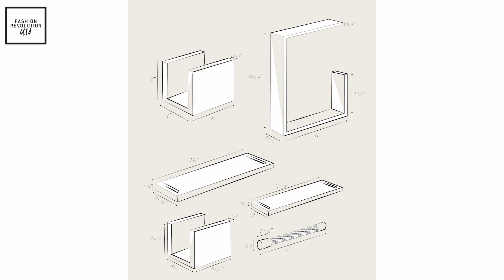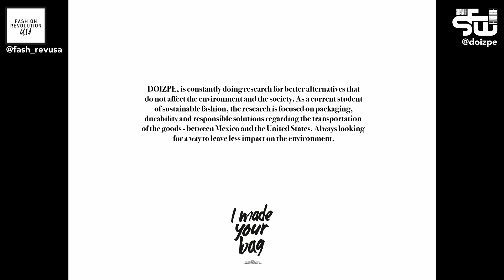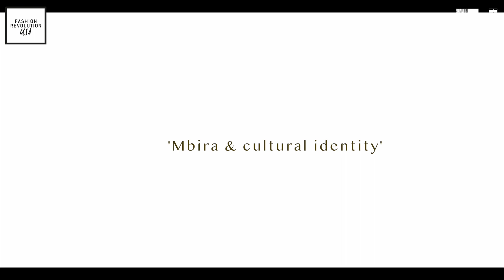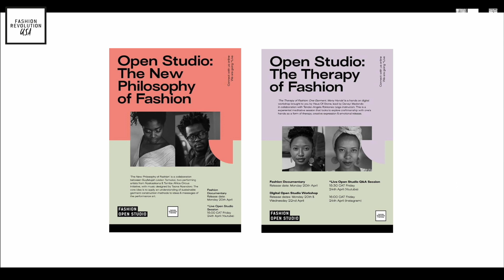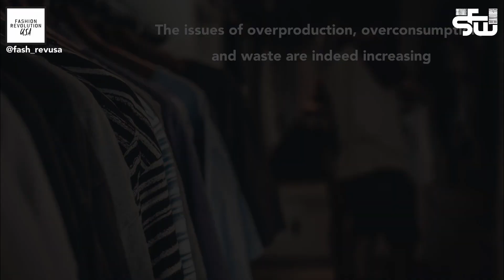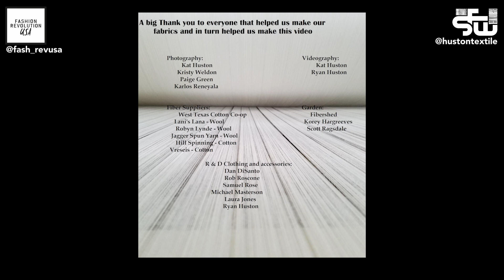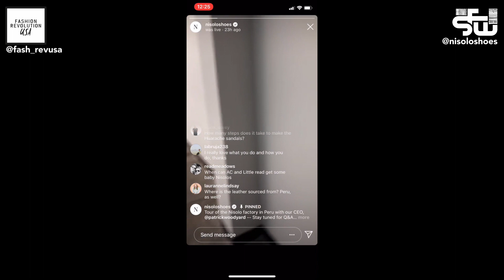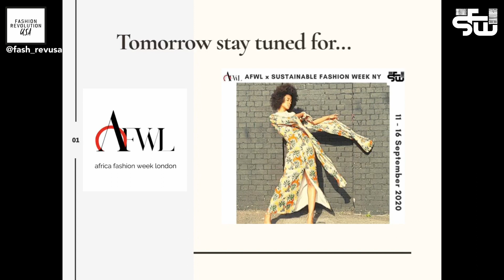Day 4 | FASH REV USA x SFW | Sustainable Fashion Week US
Day 4 of sustainablefashionweek is presented by Fashion Revolution USA (fashrevusa) featuring talented student and emerging sustainable designers. Also featured are behindtheseams tours by makers of sustainable fiber and cloth, taking the viewers into a journey of how a sustainable fashion future is being constructed one fiber at a time. Attendees will be able to interact with the designers and other attendees in the live chat window.

Intro Day 4 | SFW Founders
**Student designers**
Saumya Sharma
Issy Saxton – The Impossible Dream
Abby Hollis – Thread Threads
Izabela Clark
Dora Izquierdo
**Emerging designers**
Fly By Night
Fash Rev Zimbabwe Documentary
Caralarga
Winsome Goods
Msichana
INTERMISSION
**BehindtheSeams tours**
Longway Homestead (wool yarn spinning)
Huston Textile (cloth weaving)
Nisolo (shoe making)
Celsious (eco laundromat)
Wearable Collections (clothing recycling)
closing

Sustainable Fashion Week US premieres on YouTube at 6PM September 11-16, 2020. This 6-day event will showcase collections each night from emerging sustainable designers, established sustainable designers and vintage collectors. The show lasts for 1-3 hours each day.